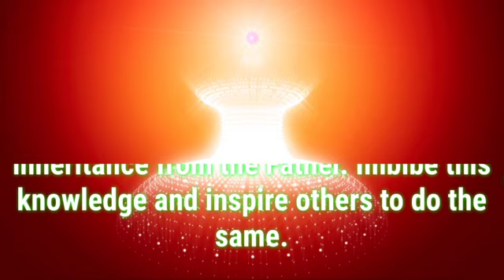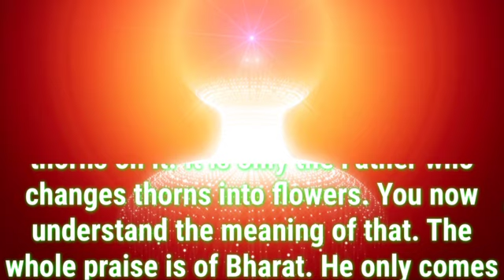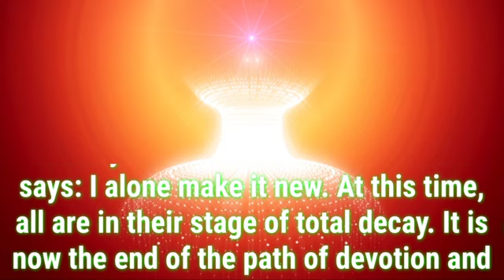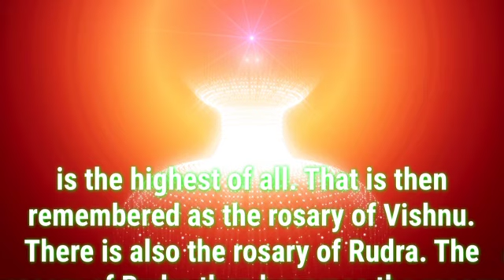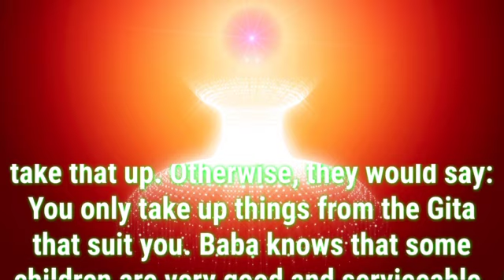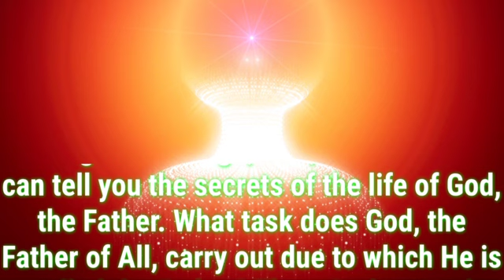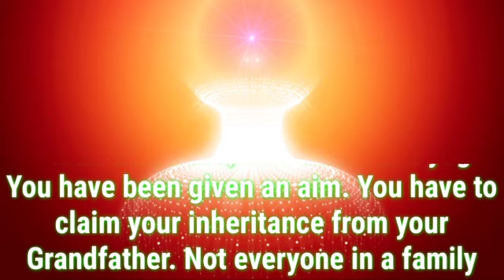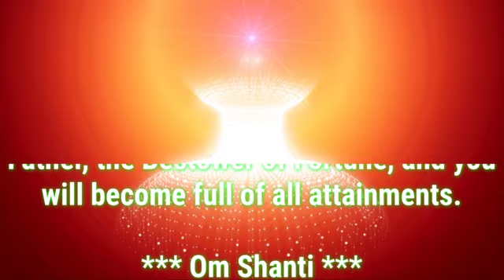Daily Murli English 29 May 2023|murli in English | English murli today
There are two types of murli:

1. Sakar Murlis refer to the original orations BKs believe to be the Supreme Soul speaking through Brahma Baba.
2. Avyakt Murlis are spoken by BapDada.